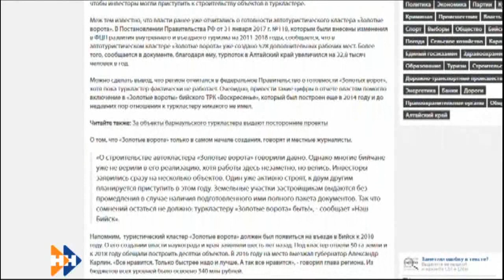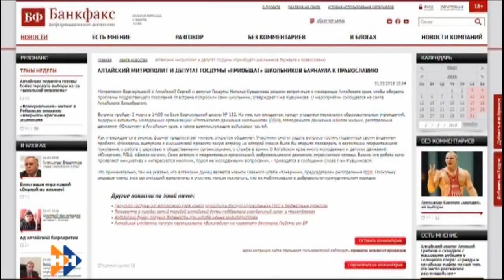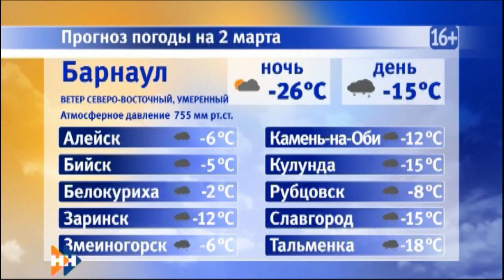Информационная программа «Наши новости» 02.03.18 ДНЕВНОЙ ВЫПУСК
Смотрите сегодня в выпуске:
Так будут ли повышать? В краевой столице вновь заговорили об увеличении платы за детский сад.
Родственников умершей женщины не поделили похоронные агенты. Почему ритуальный бизнес порой называют ритуальным криминалом?
Искупали в овациях. В Барнауле прошло шоу российских звезд фигурного катания.